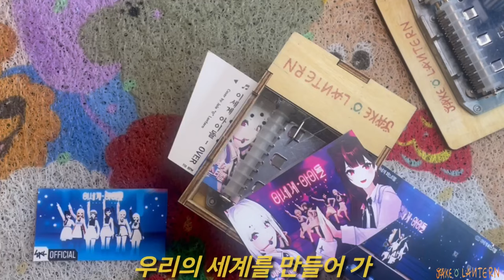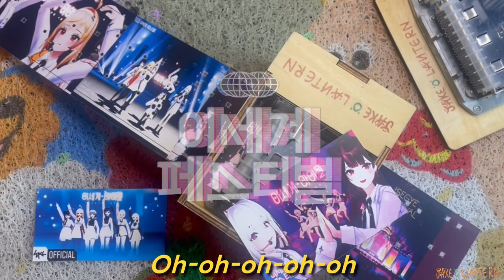이세계아이돌(ISEGYE IDOL) - OVER | 오르골 버전 | 이세돌 팬 필수 감상!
안녕하세요~ 취미로 자동 오르골을 제작하고 연주하는 jake " O" lantern입니다. 개인사정으로 오르골 업로드를 못하고 있었는데 다시 동영상을 업로드하려합니다.ㅎㅎ 많은 관심 부탁드립니다.!!

이번 영상은 버츄얼아이돌 '이세계아이돌(이세돌)'의 인기 곡 'OVER'를 오르골 버전으로 편곡해 보았습니다. 이세계아이돌 팬들과 우왇굳을 사랑하는 분들을 위해 준비한 이번 오르골 커버는 원곡의 감동을 오르골의 맑고 부드러운 소리로 재현했습니다. 팬이라면 놓치지 마세요!

💫 **노래 정보**
- 제목: OVER
- 아티스트: 이세계아이돌 (이세돌 / Virtual Idol)

* 녹음장비
- 오르골 : 30노트 자동오르골(제이크 오 렌턴)